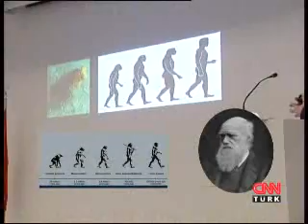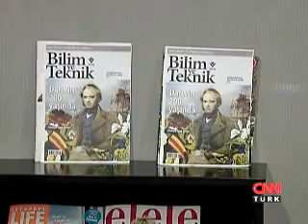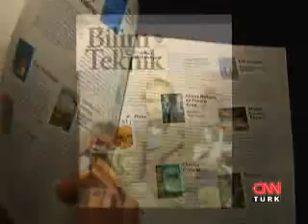TÜBİTAK'tan inanılmaz sansür!, Evrim Teorisi Sansürü